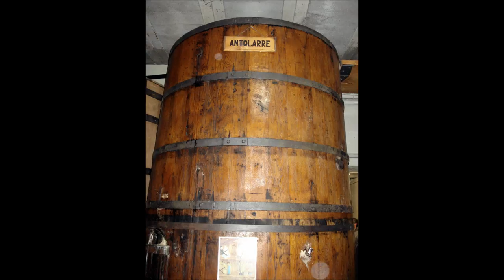photos de Zerain Kpu.wmv